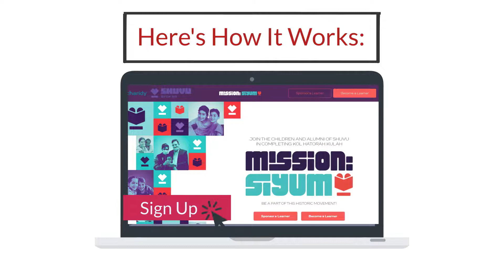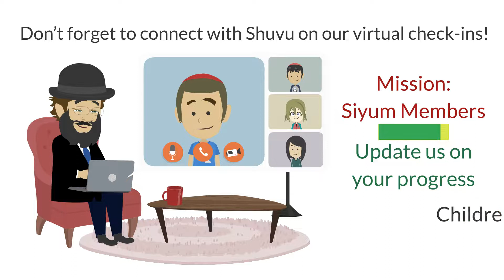Shuvu Final With BG Music